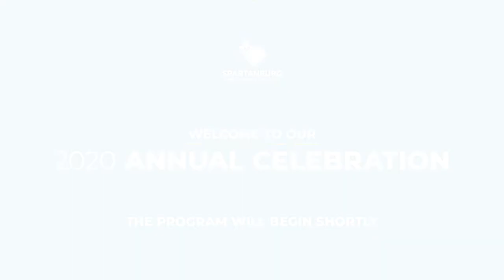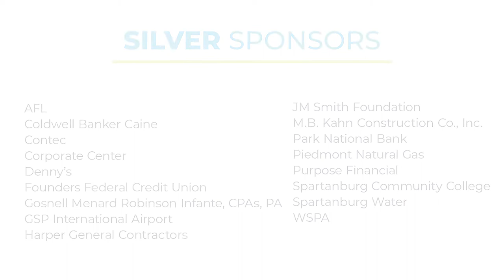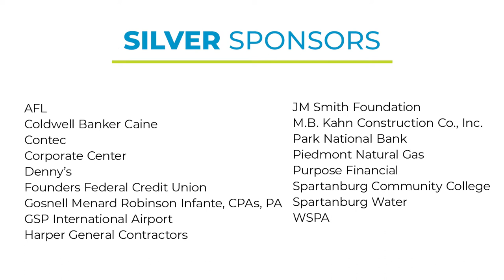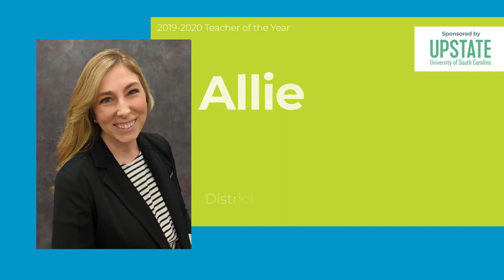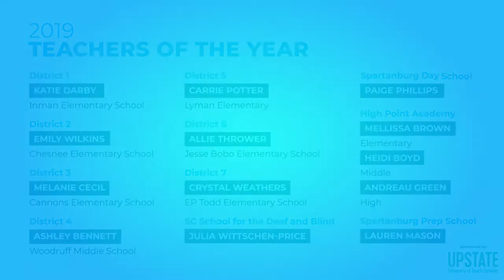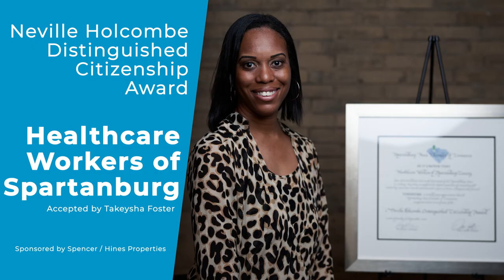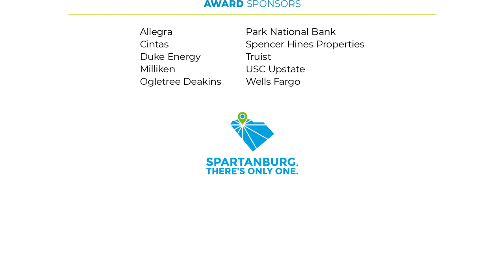OneSpartanburg, Inc. Reveal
Our collaborative organization was formed by merging the Spartanburg Area Chamber of Commerce, the Spartanburg Convention and Visitors Bureau, and the Spartanburg Economic Futures Group in order to maximize our community’s investment.

OneSpartanburg, Inc. is comprised of a dynamic group of business, economic and tourism professionals, led by a diverse group of volunteer leaders.

Our mission is to build a vibrant Spartanburg through business, economic and tourism development.

00:00  Intro / Welcome
01:43  SRHS Comments
02:43  Sponsorships
04:42  Teacher of the Year Recognition
07:04  Alumnus of the Year / Young Professional of the Year
08:40  Minority Owned Business of the Year
11:07  Small Business of the Year
15:21  Ambassador of the Year
17:09  Inclusion Advocate of the Year
20:44  Unsung Hero Award
22:47  Tourism Person of the Year
25:46  Citizenship & Service Award
29:31  Economic Futures Award
34:44  Bring Back the Burg & Chairman's Award
39:26  Neville Holcombe Distinguished Citizenship Award
44:30  Spencer/Hines Properties Congratulations
44:56 Organizational Success
46:40  Brand Reveal
47:30  Closing Statements
48:50  Sponsors / Credits